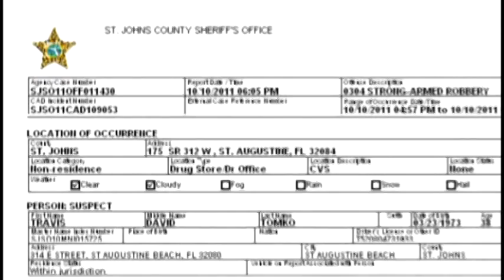Tyson Tomko Wrestler Robbery Rage PKG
In the ring he was unstoppable. But on Monday, former WWE wrestling star, Travis Tomko, met his match in St. Johns County where police pinned him for allegedly robbing a local pharmacy.